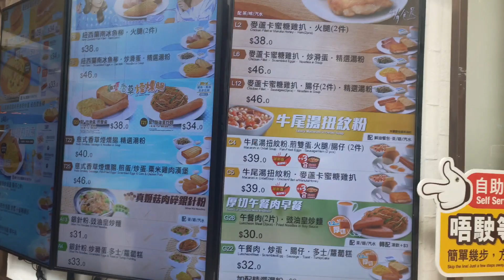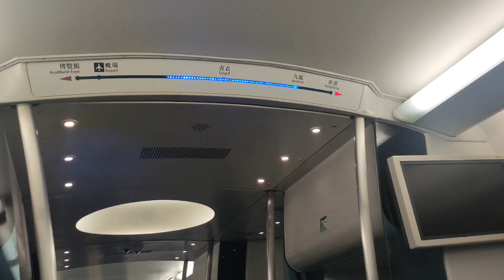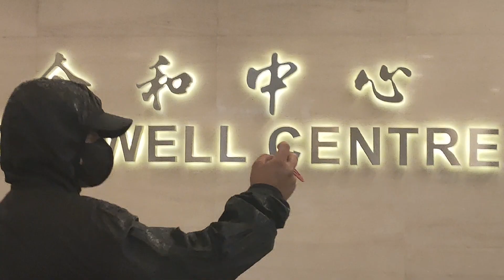Hongkong Tour 2024/DIY Travel Guide